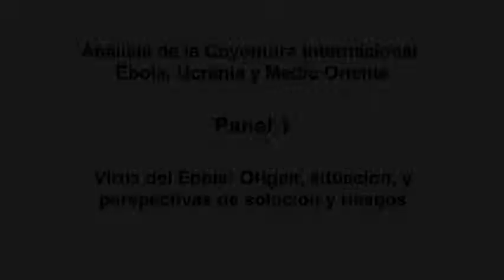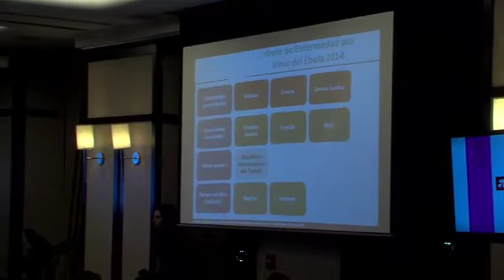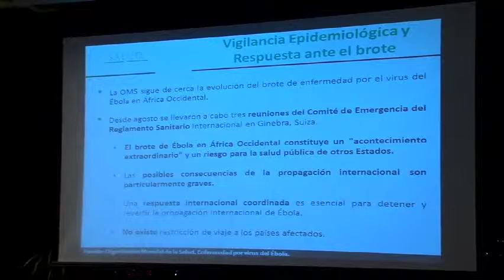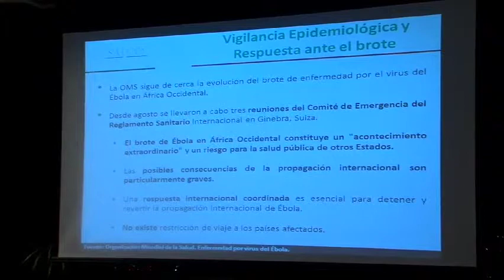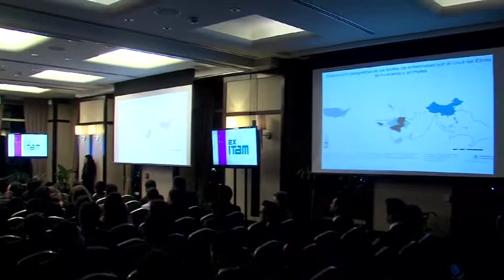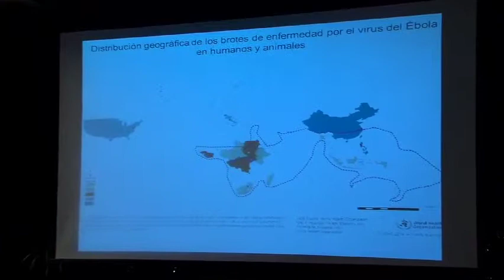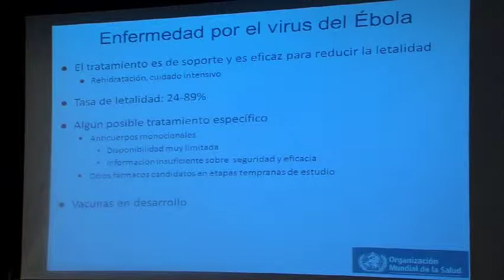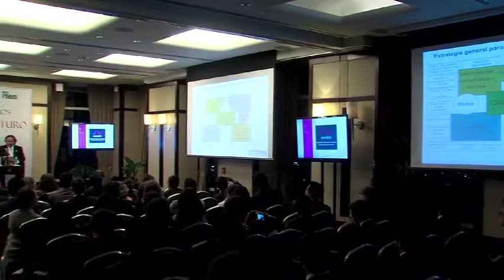Virus del Ébola: origen, situación, y perspectivas de solución y riesgos, Panel I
Lunes, 3 de noviembre de 2014: Análisis de la Coyuntura Internacional: Ébola, Ucrania y Medio Oriente

- Panel I Virus del Ébola: origen, situación, y perspectivas de solución y riesgos

Dra. Maureen Birmingham
Representante de la Organización Panamericana de la Salud y de la Organización Mundial de la Salud en México.

Dr. Pablo Kuri Morales
Subsecretario de Prevención y Promoción de la Salud de la Secretaría de Salud.

Excmo. Sr. Zhiri James Gana
Embajador Extraordinario y Plenipotenciario de Nigeria

Ing. Gerald Massis
Director de Médicos Sin Fronteras en México.

Dra. Hilda Varela
Directora del Centro de Estudios de Asia y África de El Colegio de México.

Este foro es un espacio de encuentro creado por El México que Queremos en Club Piso 51 que desde septiembre de 2010 ha reunido semanalmente en mesas temáticas a los principales especialistas del ámbito económico, político, empresarial, académico y social de México para promover la reflexión plural, el intercambio de ideas y la generación de propuestas de mejores políticas públicas con relación a los grandes desafíos y oportunidades de desarrollo que tiene nuestro país, que se traduzcan en una mejor calidad de vida para los ciudadanos.